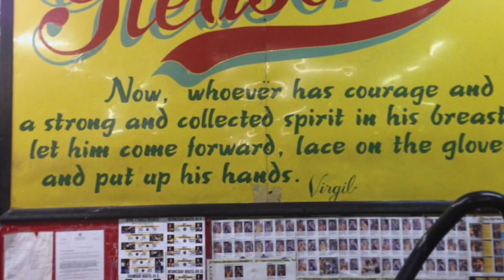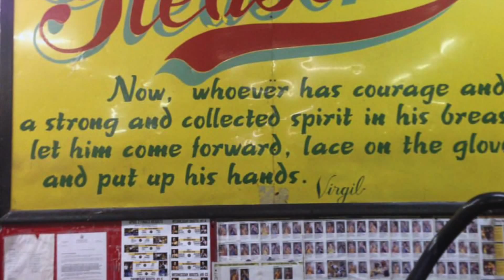Heather " The Heat" Hardy Interview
World famous woman boxer Heather Hardy talks about Christmas, her come up, the state of womans boxing, and whats next for her.